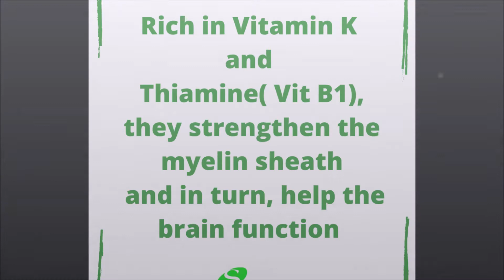Rajma -The Super Brain Food - Celebrating National Nutrition Week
National Nutrition Week (1-7 September 2021) is specially celebrated to create awareness and importance of the role of diet in our life.

We are celebrating this special week with sharing our best advocated diet practices that may contribute to enjoying a disease free, healthy life!

Kidney beans( Rajma) are the most nutrient dense legumes available. It can be used to make curries, in salads or even as a thickening in your soups. You can also add it to your stir fried vegetables, chaats, and paratha fillings.
So many ways to include this super brain food in your regular diet!